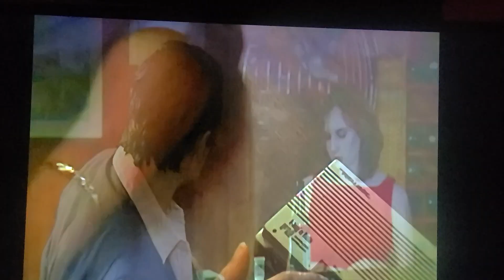The wrong guy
a student film i filmed in Conway Arkansas in April of 2006. my first acting job ever! Sasha Milan Slavnic